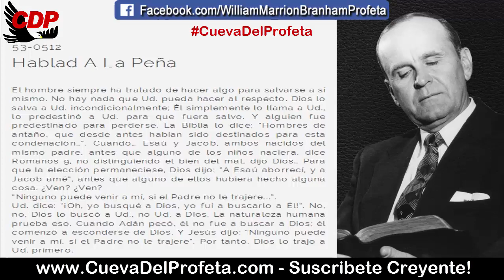Dios lo predestino para que usted fuera salvo | Citas William Marrion Branham Mensajes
CITA: 53-0512
Hablad A La Peña

El hombre siempre ha tratado de hacer algo para salvarse a sí mismo. No hay nada que Ud. pueda hacer al respecto. Dios lo salva a Ud. incondicionalmente; Él simplemente lo llama a Ud., lo predestinó a Ud. para que fuera salvo. Y alguien fue predestinado para perderse. La Biblia lo dice: “Hombres de antaño, que desde antes habían sido destinados para esta condenación…”. Cuando… Esaú y Jacob, ambos nacidos del mismo padre, antes que alguno de los niños naciera, dice Romanos 9, no distinguiendo el bien del mal, dijo Dios… Para que la elección permaneciese, Dios dijo: “A Esaú aborrecí, y a Jacob amé”, antes que alguno de ellos hubiera hecho alguna cosa. ¿Ven? ¿Ven?
“Ninguno puede venir a mí, si el Padre no le trajere...”.
Ud. dice: “¡Oh, yo busqué a Dios, yo fui a buscarlo a Él!”. No, no, Dios lo buscó a Ud., no Ud. a Dios. La naturaleza humana prueba eso. Cuando Adán pecó, él no fue a buscar a Dios; él comenzó a esconderse de Dios. Y Jesús dijo: “Ninguno puede venir a mí, si el Padre no le trajere”. Por tanto, Dios lo trajo a Ud. primero.

Pan diario Salmos 3:8
La salvación es de Jehová; Sobre tu pueblo sea tu bendición. Selah

00:05 Bienvenida Cueva del Profeta
00:12 Cita Biblíca
00:40 Cita del Mensaje de William Marriom Branham

branham william
marrion branham
william marrion branham profecias
william marrion branham falso profeta
william marrion
williams marrion branham
mensaje de william branham
profeta branham
mensaje de william marrion branham
branham audio
profeta william marrion branham cristianos
mensajes branham
el profeta william marrion branham
videos profeta branham Pan_Diario